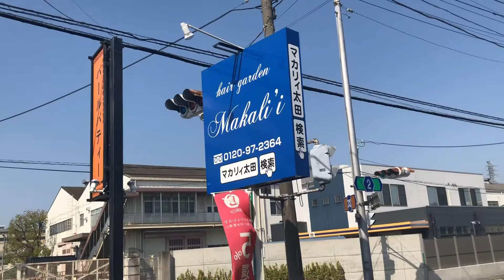群馬県 太田市 ゴールデンウィーク ＧＷ 理容 美容 床屋 とこや 営業中